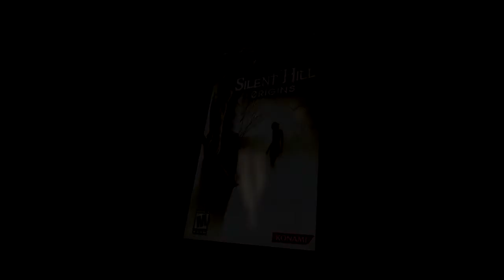Similar Songs: Serenity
The story of this song is much more mysterious than you might think. The original song is at least 23 years old. And no, it wasn't born in Resident Evil 4, let alone created by Capcom. This song appears in these three games:

Resident Evil 4 "Serenity" (2005)
Silent Hill Origins "Burble & Pine" (2007)
Devil May Cry "Ancient Castle" (2001)

00:00 Serenity
00:20 Burble & Pine
01:30 Ancient Castle